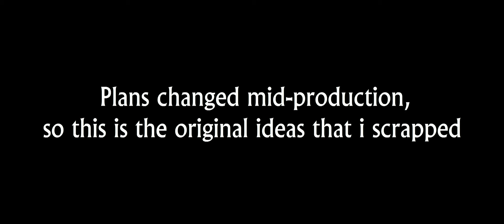Mine-Imator 10th Anniversary | Collab Entry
Information
Collab Hosted by RuZanimation

The Animation was made in 2-4 days and it didn't hinders any of my projects at all, it was pretty easy and straight forward. The one that hinders are my art stuff which just took over half of the month, taking no time to animate at all

Originally, my idea are just showing my history with MI troughout the year, but it was scrapped because it was too much focus on myself rather than... y'know MI themself? so i basically just scratch that idea entirely and made a simple recreation of MI's History with David and Nimi.
(You can tell i'm running out of part to animate because the music section is pretty short lol)

I thought it ends well, and also a cheeky refference the fact that MI 2.0 isn't released yet. Oh well lol

Credits
People in the Thumbnail:
Rafael TS, RedstoneerYTAnimations, Ilham316AnimCraft, WinnythailandFX, RuZanimation, Em Z PH